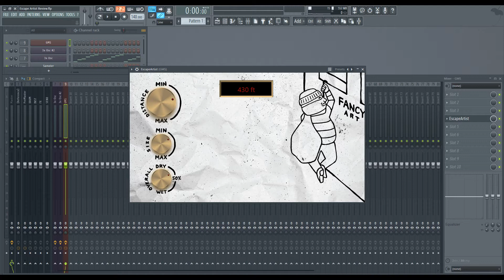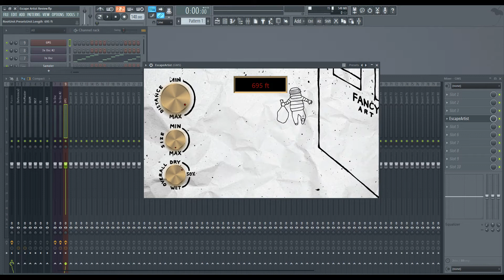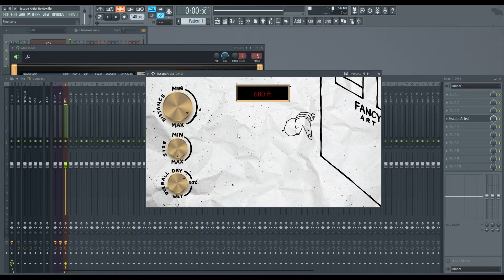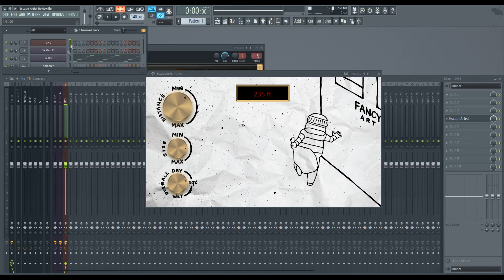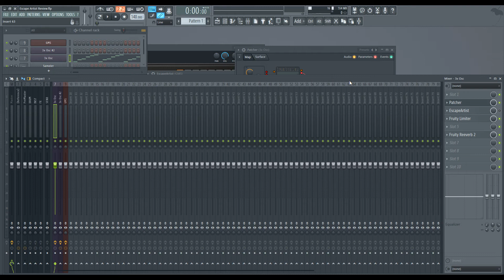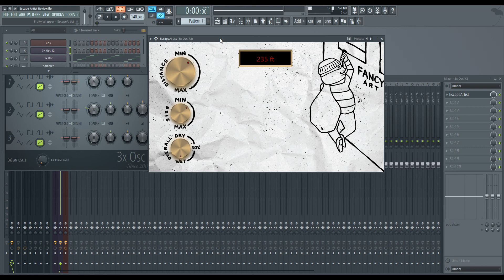Escape Artist VST Plugin Review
This is my review of another Typewriter Audio plugin, Escape Artist. This plugin is a unique delay/imager that has a cool way of calculating how it works. Check out the site to see more!